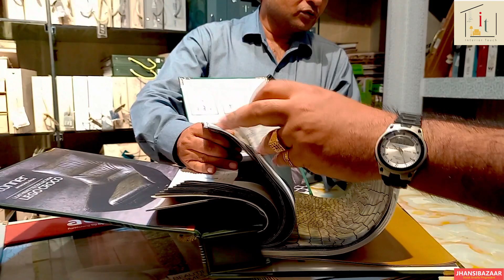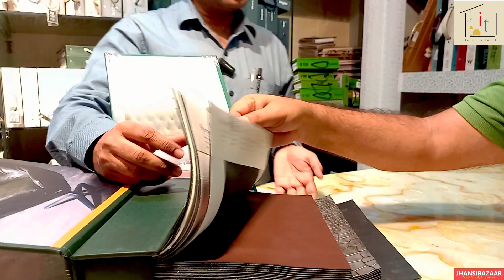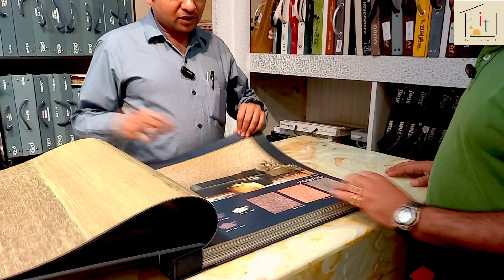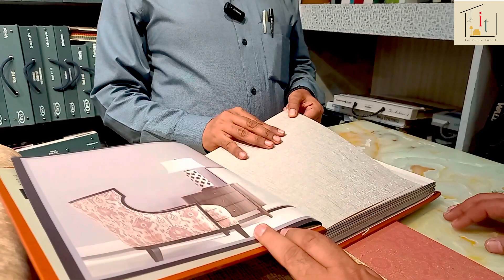Showroom Walkaround "Interior Touch" Kachehri Chauraha Jhansi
Jhansi's one and only premium exclusive furniture and furnishing store with India"s top level brands. Store which is designed and developed keeping the elite class in mind and ensuring that TOUCHOFROYALTY comes out from every corner of House or Office of their customers.
People generally move to New Delhi mostly for high end artisans, artifacts, furniture, furnishing, wall hangings, paintings they have tried their best to ensure all such high end products are available locally in Jhansi saving customers that extra expense and precious time.
All designs, varieties and super range is available for decorating your residence, office & commercial places, just step into the store once.

INTERIOR TOUCH :-
Kachehri Chowraha, Kanpur Road,
Jhansi (U.P)